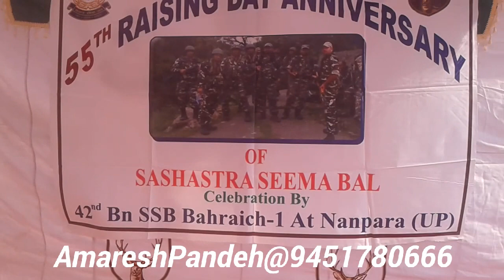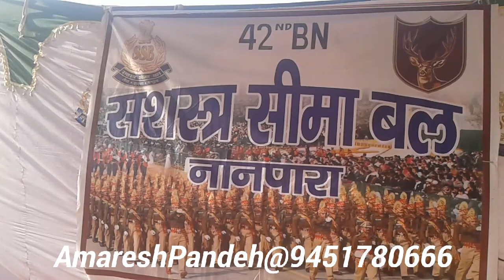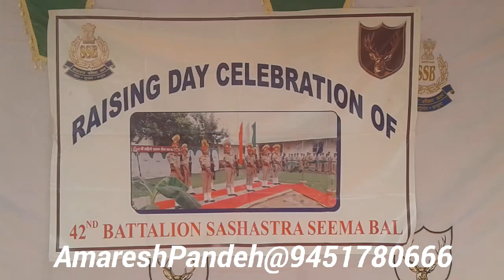नानपाराSSBपरिवार ने दुखद क्षणों के बीच मनाया अपना 55वा स्थापना दिवस समारोह जन्मदिन के रूप में;